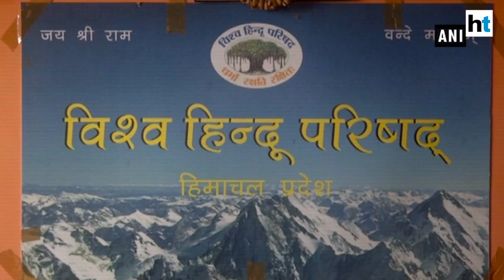Govt not considering proposal to rename Shimla: CM Jai Ram Thakur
After Allahabad was renamed as Prayagraj by the UP govt, reports of renaming Shimla to Shyamala have emerged. Chief Minister of Himachal Pradesh, Jai Ram Thakur cleared the air on the reports. He told the media that it was just a suggestion and the government hasn’t proposed anything yet. He mentioned that there were suggestions and it’s the government’s responsibility to pay heed to suggestions. In his interview, he also said that if people recommended the change then they would give it a thought. The suggestion to rename the name to Shyamala was made by Hindu right wing groups.